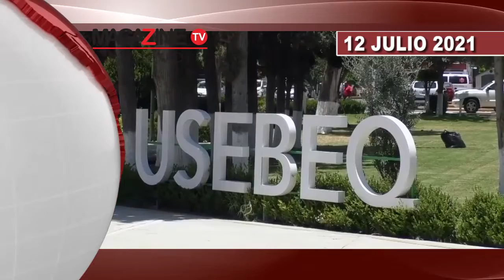MAGAZINE NEWS 12 JULIO 2021 VESPERTINO